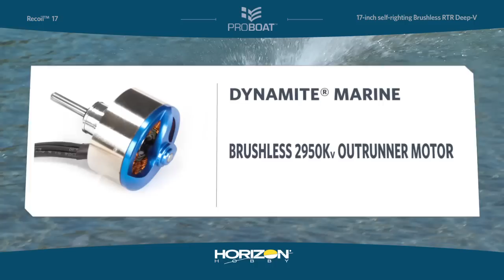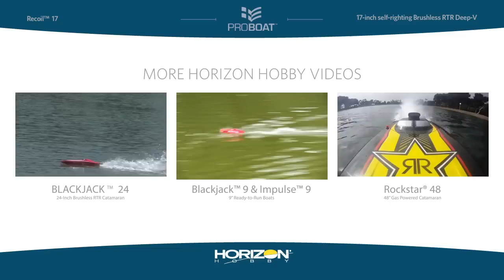Pro Boat™ Recoil™ 17 Brushless RTR Deep-V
The Recoil® 17 Deep-V makes pushing the limits of brushless boating easier than ever before with a revolutionary hull that will never leave you “up a creek without a paddle”. Thanks to an intuitive self-righting Deep-V system, you can push a 2950Kv brushless motor and LiPo ready 30A ESC to the edge without hesitancy. In the event you put the Recoil upside down; a self-right hull makes flipping the Deep-V over as easy as hammering the throttle down. With its outstanding package and self-righting hull, Deep-V fun has never been as easy as it is with the Pro Boat Recoil.